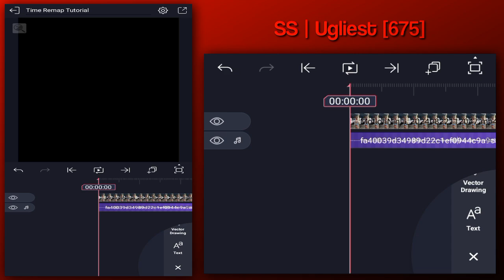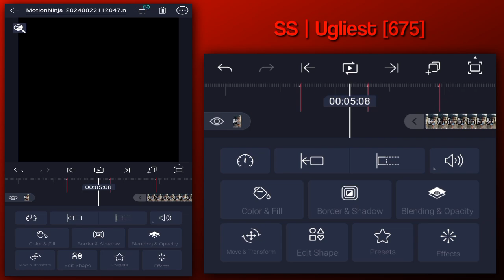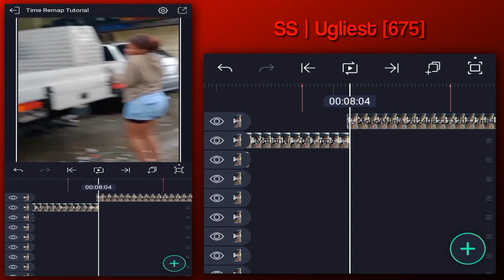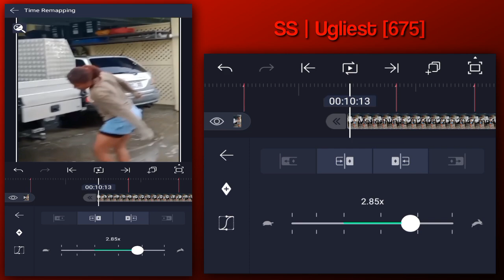Time Remap Tutorial | Alight Motion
Time Remap(Velocity in Alight Motion)💀

Song Title- Cottsii_-_Perfect_Stranger